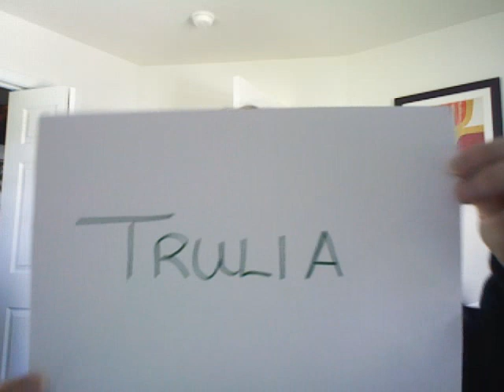10 Free Sites for Real Estate Agents to Post Property Listings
Just 10 of the many free sites available to real estate agents to post their property listings.  By Tina Merritt, Long and Foster Real Estate and Wolkia.com.